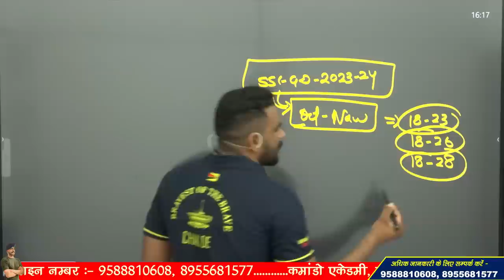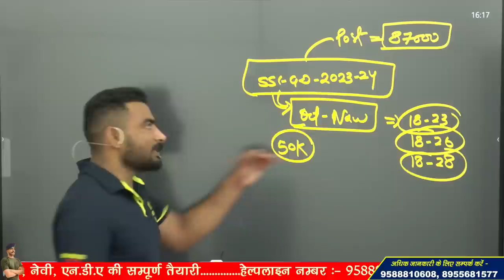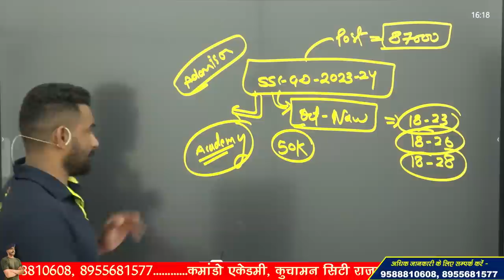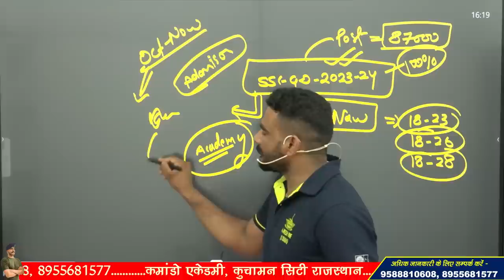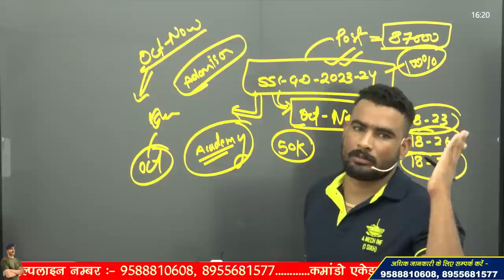SSC GD भर्ती 2024 , इस महीने में आएगी भर्ती